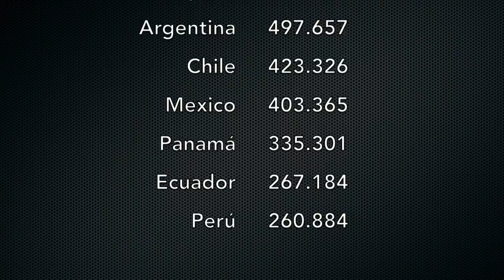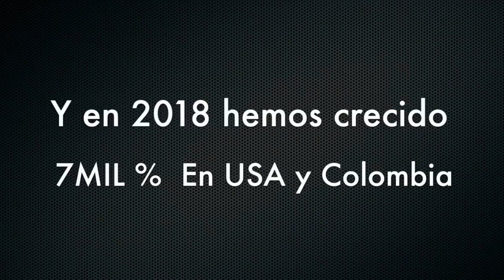Venezuela - Grupo de jóvenes reparten alimentos e insumos a niños de la calle en Maracaibo - VPItv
Un grupo de personas se organizaron y semanalmente ofrecen ayuda y alimentación a niños en situación de calle en Maracaibo, estado Zulia. Asimismo han colaborado con los infantes de la unidad de oncología del hospital público de la localidad.